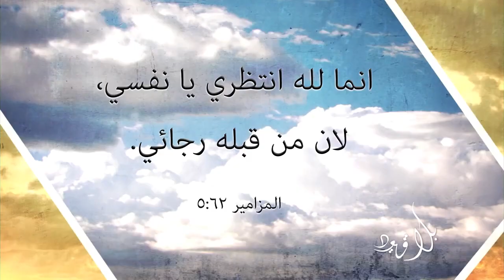السلبية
كيف نتعامل مع الفكر السلبي؟